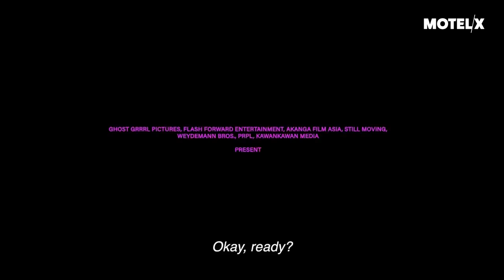Tiger Stripes (2023) | Trailer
Tiger Stripes (Malásia, /Malasya, 2023),  Amanda Nell Eu